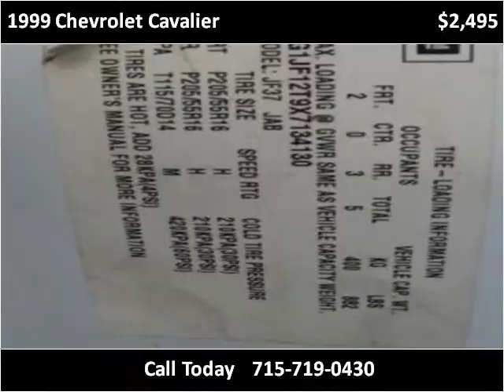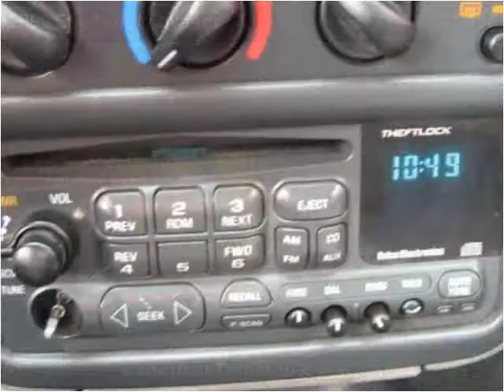1999 Chevrolet Cavalier Used Cars Rice Lake WI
This 1999 Chevrolet Cavalier is available from Main Stop Auto Sales.